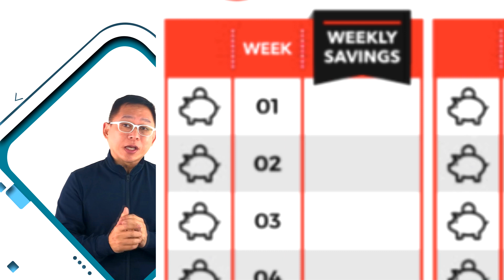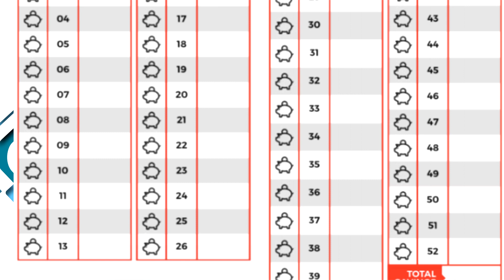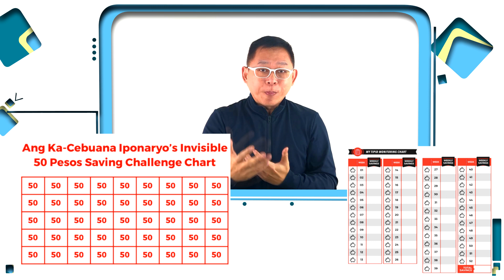iponaryo Financial Wellness Chapter 13